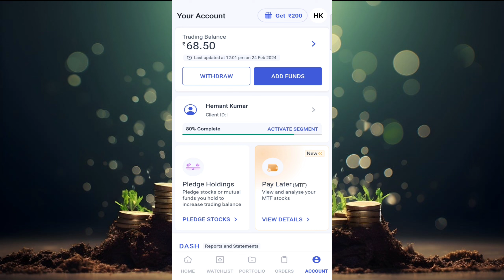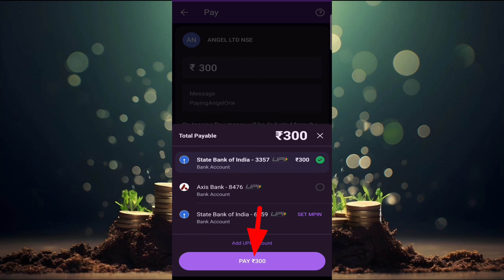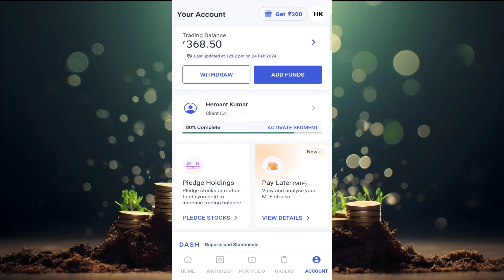Angel One Fund Add | Angel One me Funds kaise add kare | How to Add Funds First Time in Angel One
Meesho से कमाए 20 से 50 हजार रुपये प्रतिमाह (Install App)

Queries Solved-
Angel one fund add
angel one
angel one me fund kaise add kare
Angel One me pehli bar Funds kaise add kare
How to Add Funds First Time in Angel One
angel One me fund add kaise kare
how to add funds in angel One
angel One
angel one me fund add nahi ho raha hai
angel one me fund withdrawal kaise kare
angel one me fund show nahi ho raha hai
angel one me fund kaise add kare net banking
angel one me fund block ho jaye to kya kare
angel one me fund minus problem
angel one me fund add problem
angel one me fund transfer kaise kare
angel one me fund kaise add kare net banking se
angel one me fund kaise add kare 2024
angel one me fund kaise add kare upi se
How to add funds in angel one to bank account
How to add funds in angel one online
How to add funds in angel one to another account
How to add funds in angel one sbi
angel one withdrawal limit per day
angel one withdrawal charges
angel one add funds charges
angel One fund transfer neft